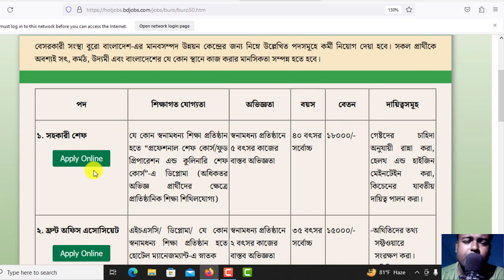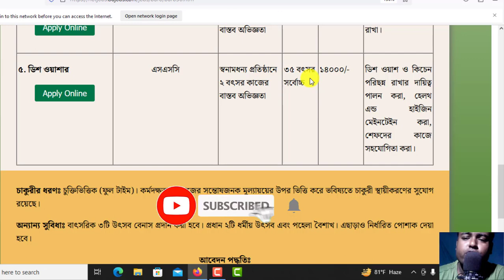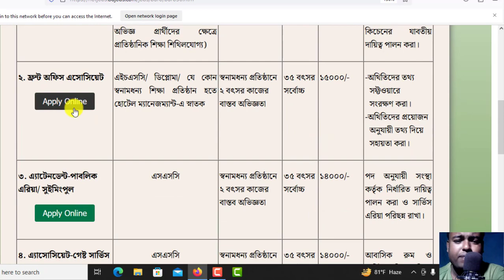এইচএসসি পাশে বুরো বাংলাদেশ এনজিওতে বিশাল নিয়োগ-২০২৩।। Buro Bangladesh Ngo Job Circular 2023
আসসালামুআলাইকুম,

ধন্যবাদ সবাইকে.